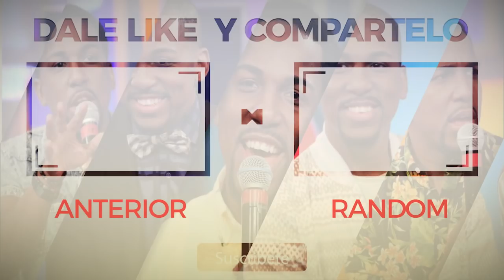El fanatismo en la Republica Dominicana!!